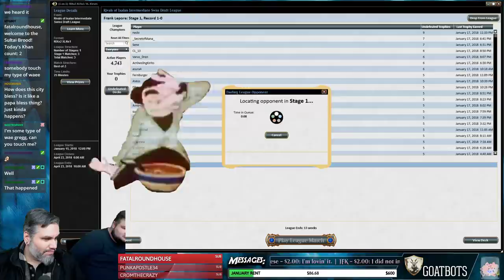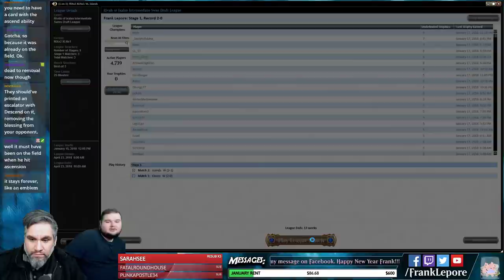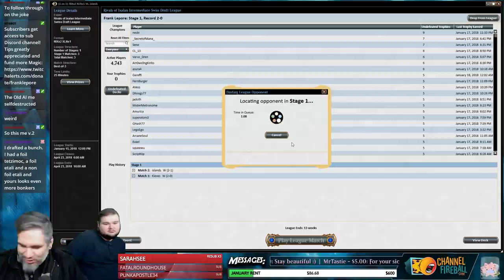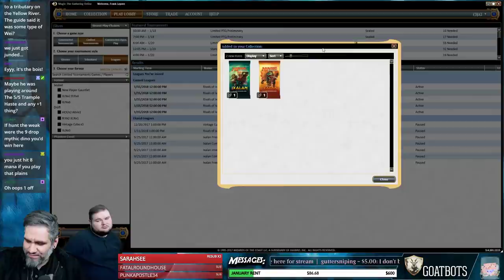Rivals of Ixalan Draft #1 - 1/19/18